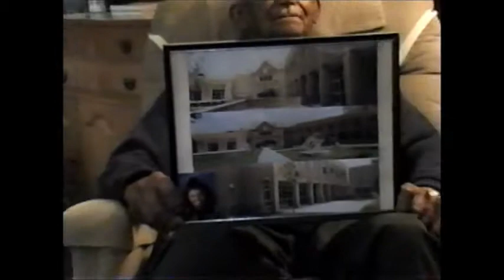Elmer Harris-Piqua Community Builder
Mr. Harris shares his family history story in growing up facing prejudices in Piqua and later building a business with accomplishments made while overcoming struggles and hardships.